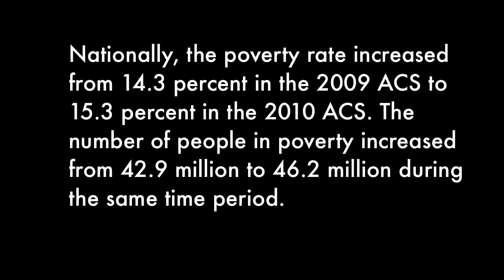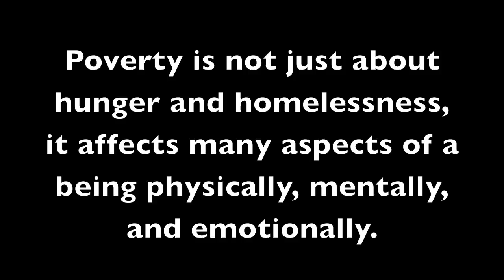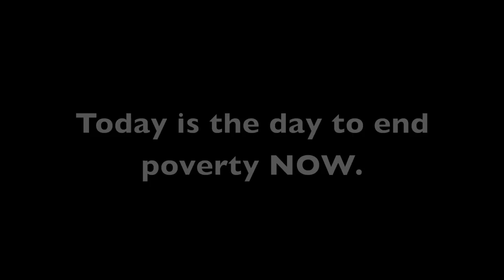Need Food Now: Poverty Archbishop Ryan High School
Religion 4th quarter!